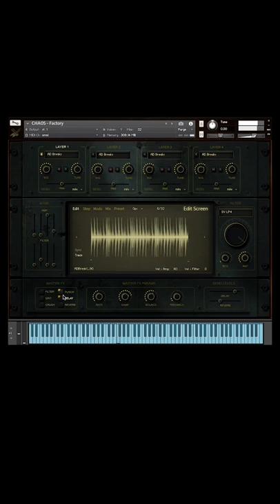Highlights: 68% off Project Chaos by Hybrid Two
This instrument from renowned composer Daniel James delivers a  range of Impacts, Booms, Whooshes, Risers, Downers, Drones with both WAV files and patches for the FULL version of  Kontakt  (NOT compatible with the free Kontakt Player).

Offer ends Feb 28, 2022

Some of the links we share are affiliate links. At no additional cost to you, Sample Library Review may earn a commission if you make a purchase through our links. This helps us to keep the channel and website going.